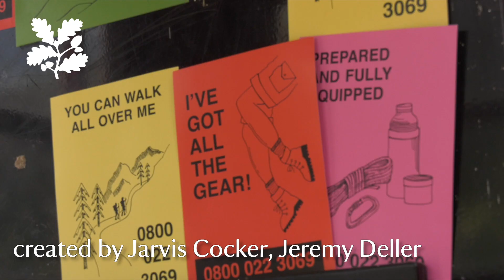Peoples Landscapes : Jarvis Cocker and Jeremy Deller, BE KINDER, Kinder Scout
This summer in the Peak District, will mark almost 90 years since the famous mass trespass on Kinder Scout of 1932 with the BE KINDER walking trail; as part of our national People's Landscapes Project. BE KINDER was created in collaboration with former Pulp front man and BBC Radio 6 presenter Jarvis Cocker, along with Turner Prize-winning artist Jeremy Deller and other artists, working with local community groups.

The self-led walking trail encourages people to think about the importance of being kind to this incredible natural habitat, as well as honouring the individuals who fought for our rights of way; allowing future generations to enjoy and protect this spectacular landscape for years to come.

6 July - 15 September 2019

Part of People’s Landscapes - unearthing stories of passion and protest across the nation’s landscapes. Supported using public funding by the National Lottery through Arts Council England and with additional support from Art Fund.